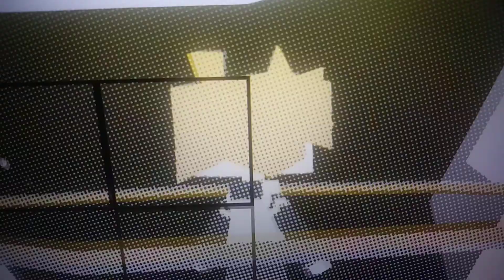vocaloid thing 3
i unlocked len